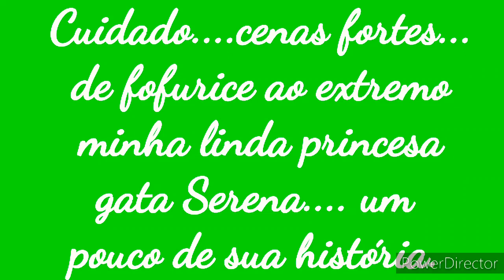A Gata mais Linda do Mundo Serena ..irresistível 🐈🐈🐈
Amo felinos todos sabem disto.. Esta é nossa princesa Serena.. linda maravilhosa e muito amada.